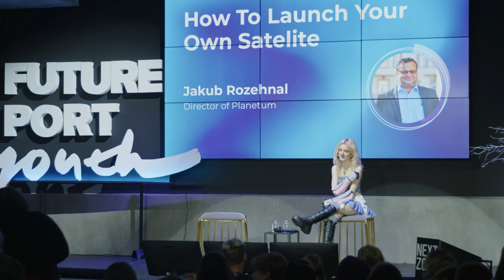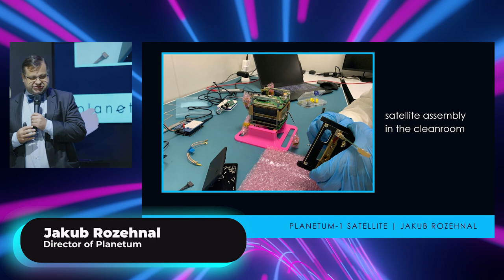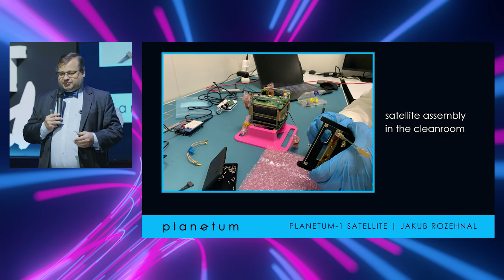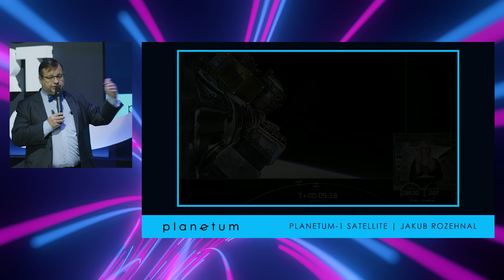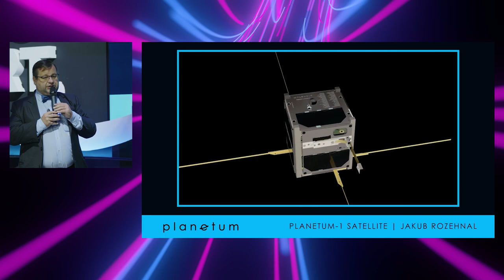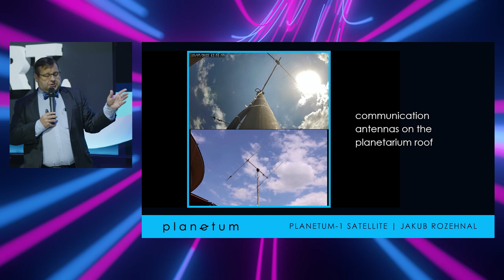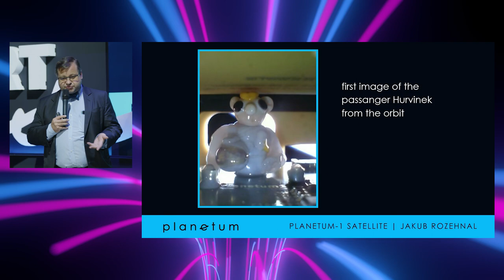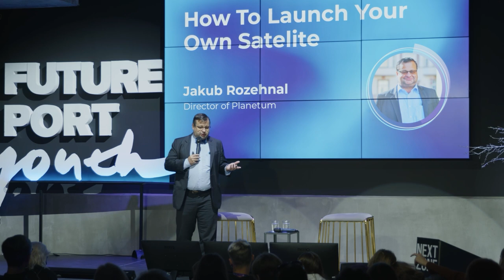FPY22 How To Launch Your Own Satelite by Jakub Rozehnal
The first and only planetarium in the world with its own satellite in the orbit is not in the USA, China, or Russia but in the Czech Republic. Hear the story of Planetum-1, the first educational satellite of its kind.

Talk by Jakub Rozehnal, Passionate Astrophysicist & Director of Planetum.